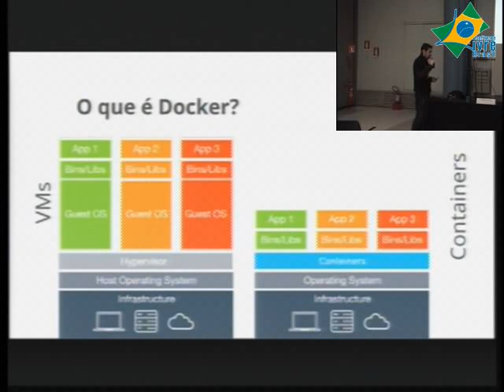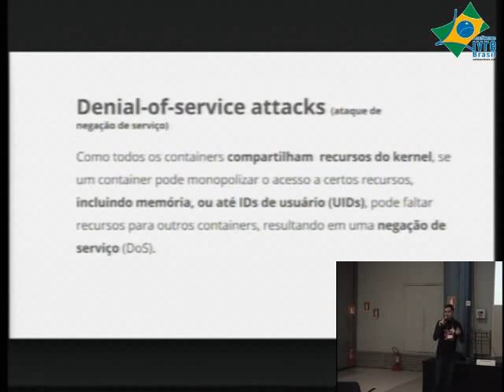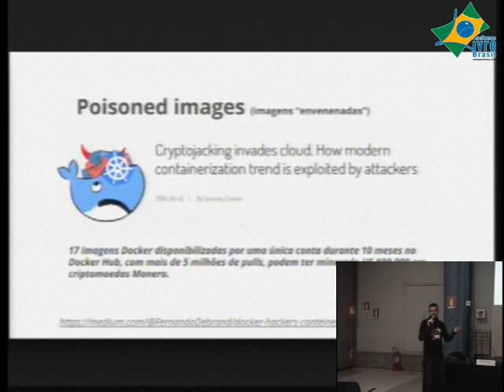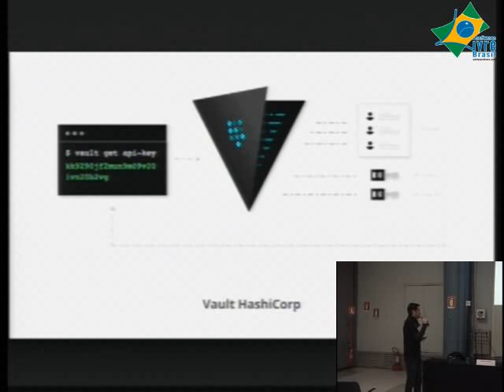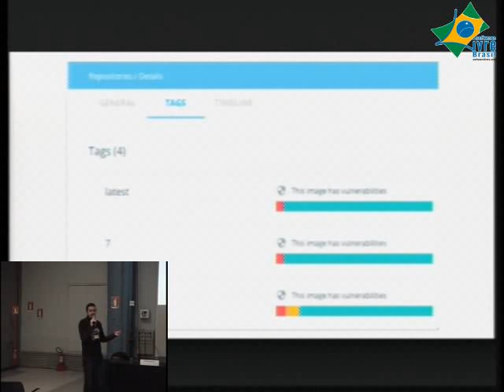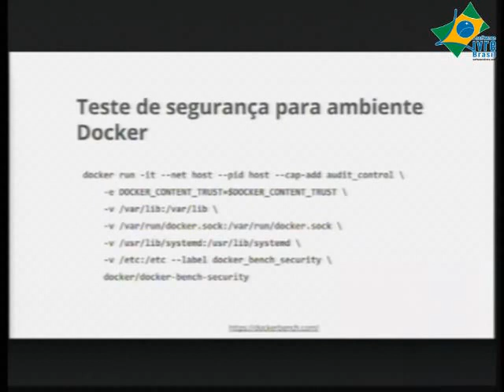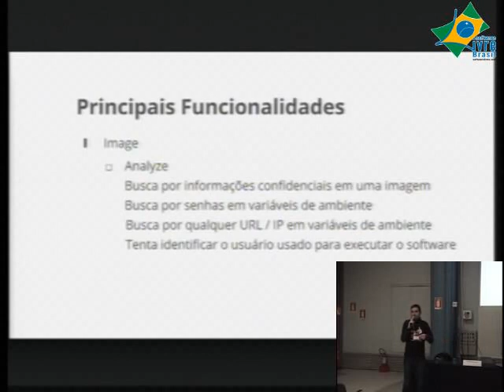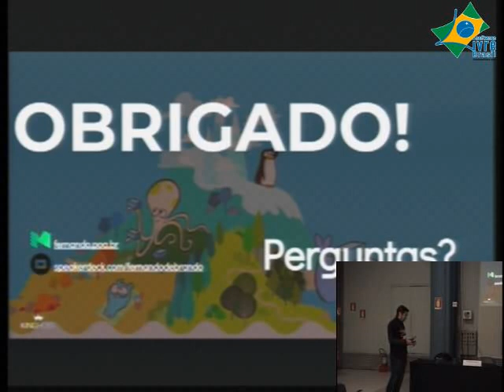Análise de segurança e hacking de containers Docker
Nesta apresentação serão abordados cenários comuns em que a utilização de containers Docker pode expor novos tipos de problemas de segurança, que talvez você não tenha considerado, algumas ferramentas de análise e hacking, assim como dicas que você pode usar para garantir que não deixe as portas abertas quando você implantar em produção.

Fernando da Silva